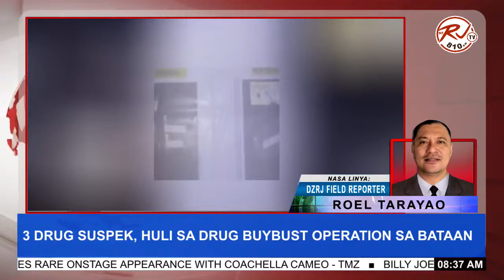𝗠𝗼𝗿𝗻𝗶𝗻𝗴 𝗥𝗲𝗽𝗼𝗿𝘁 𝗣𝗶𝗹𝗶𝗽𝗶𝗻𝗮𝘀 Hosted by Ira Panganiban - April 16, 2024